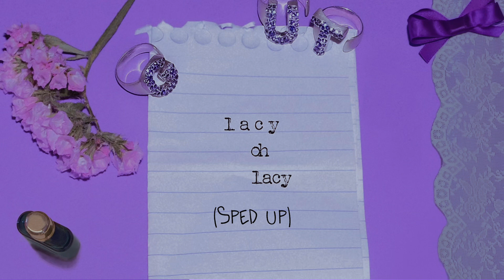Lacy - Sped up | Olivia Rodrigo